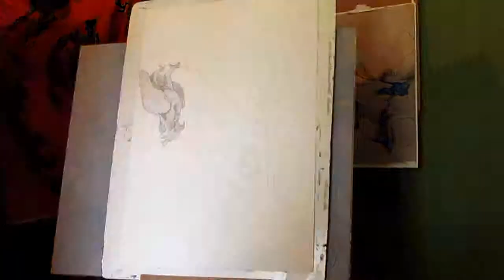The Earth and the Wind, a watercolor timelapse painting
This is another painting of mine in my figure as a landscape, surrealism collection.
Watercolor on cotton paper. about 16x 20
thankx
wes